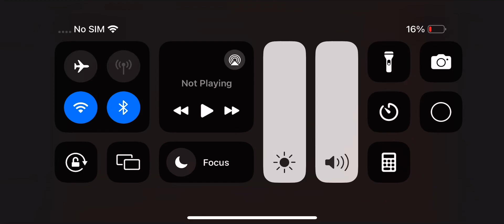Henry lines for @wardhousetv (9)